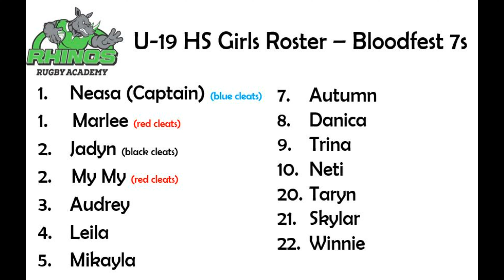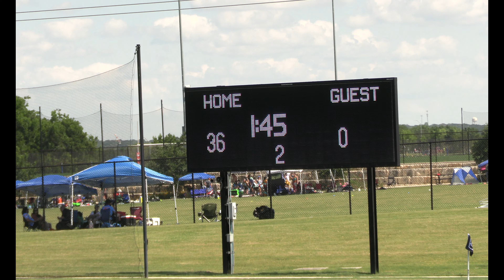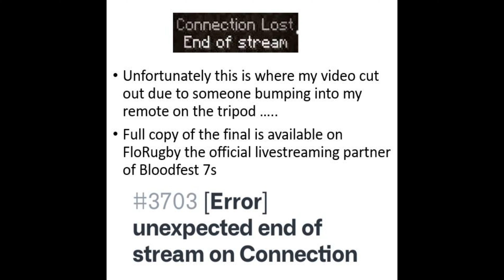2021 Bloodfest7s June 19 Final Rhinos U19 Girls Vs 5785 4k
2021 Bloodfest7s  June 19
U19 Girls Final
Rhinos U19 Girls Vs 5785 4k